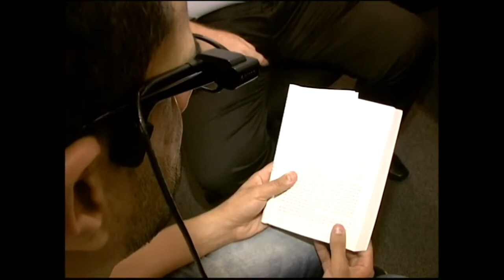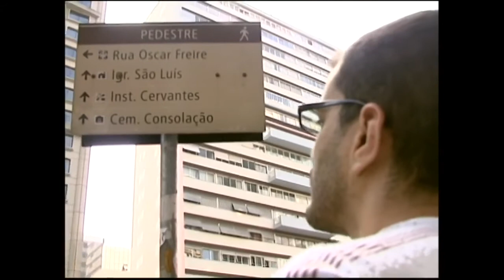OrCam MyEye no Jornal das 22 | RIT TV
Matéria exibida no Jornal das 22, da Rit TV, falando sobre o dispositivo OrCam MyEye.